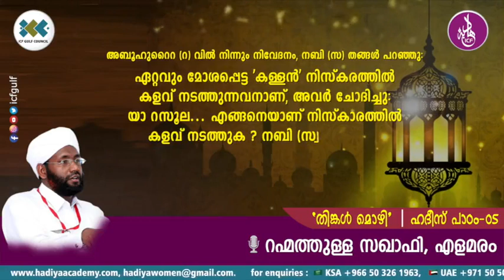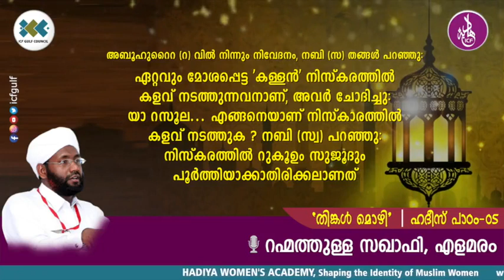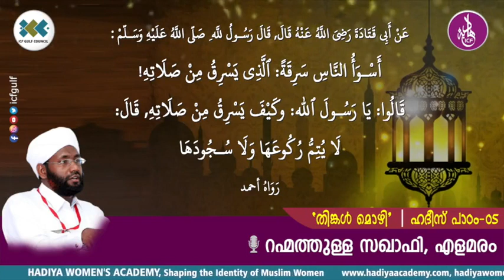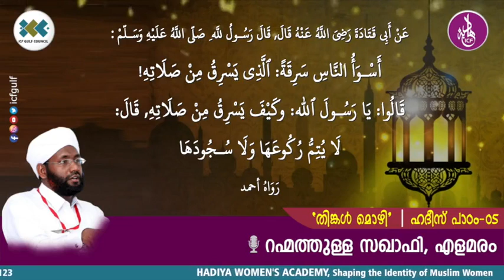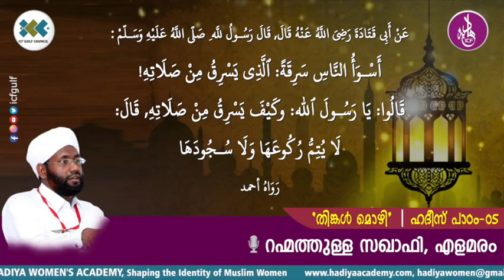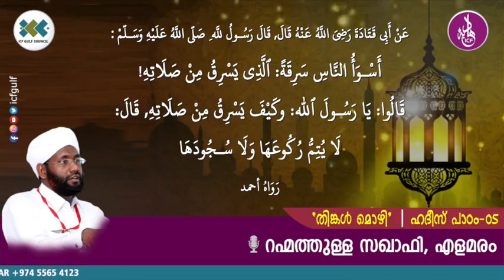ഹാദിയ : തിങ്കൾ മൊഴി (ഹദീസ് പാഠം - 05)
അവതരണം  : റഹ്മത്തുല്ല സഖാഫി എളമരം

ഹാദിയ വിമൻസ് അക്കാദമി
ഐ സി എഫ് ഇന്റർനാഷണൽ